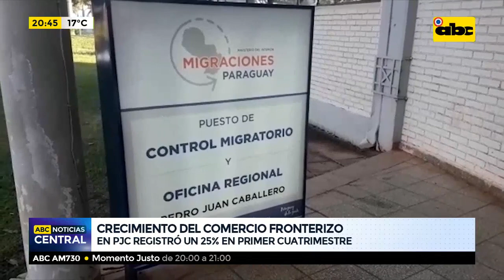Crecimiento del comercio fronterizo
De acuerdo al reporte de los comerciantes de la Cámara de Industria y Comercio de Pedro Juan Caballero, las ventas en el primer cuatrimestre del año tuvieron un crecimiento de alrededor del 25 por ciento en comparación con el mismo periodo del año pasado.